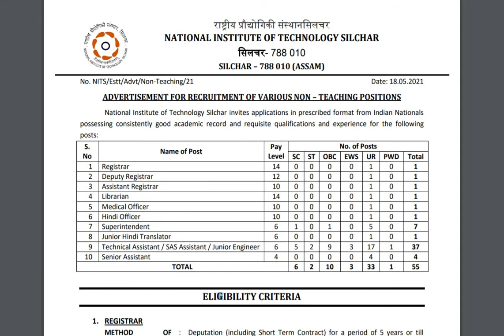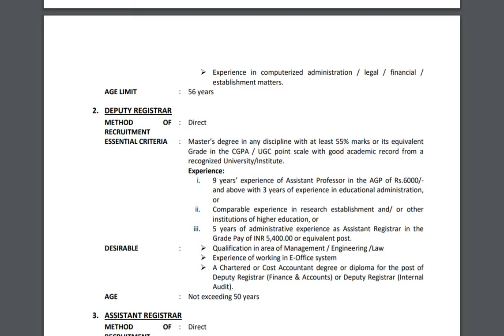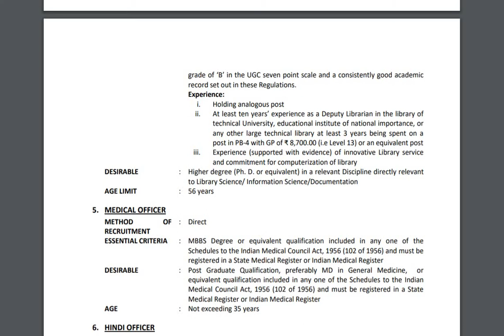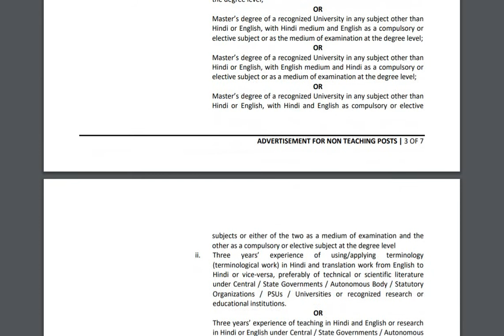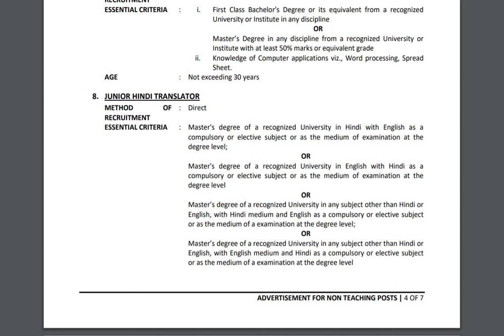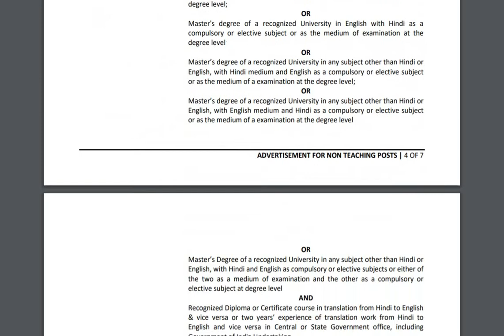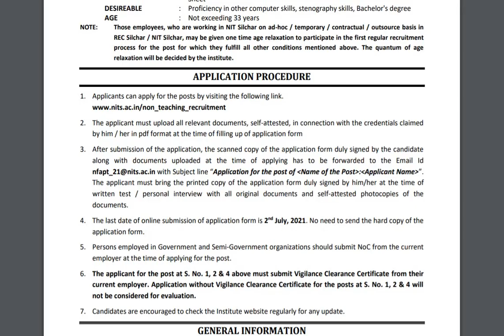RECRUITMENT OF VARIOUS NON – TEACHING POSITIONS 2021| Freshers diploma or graduate